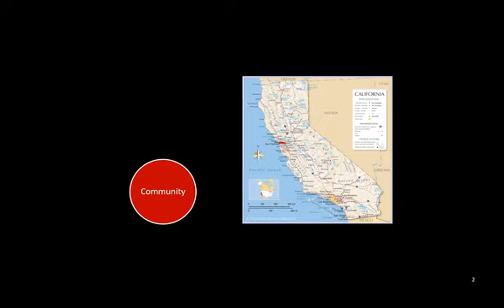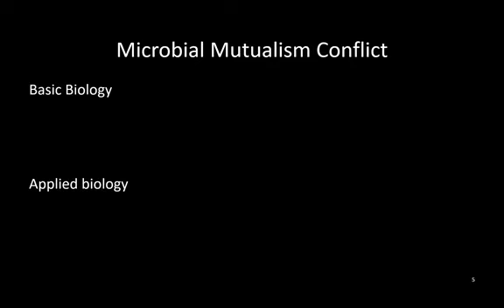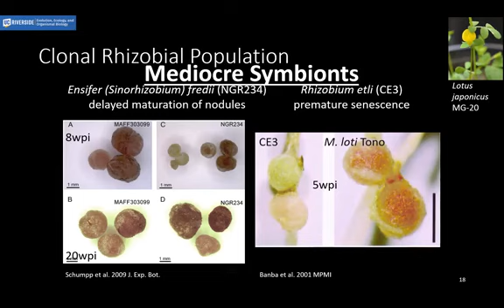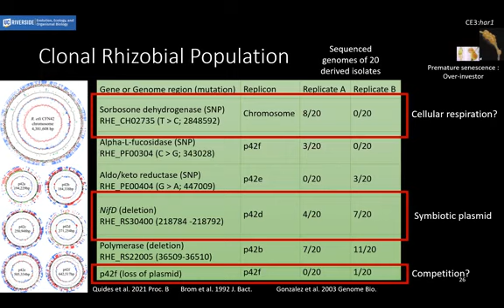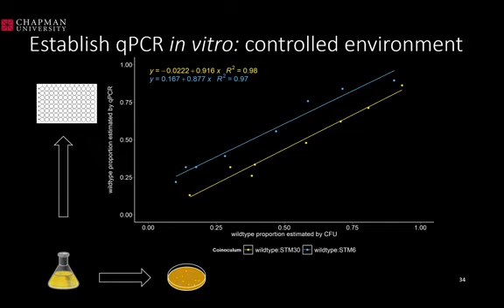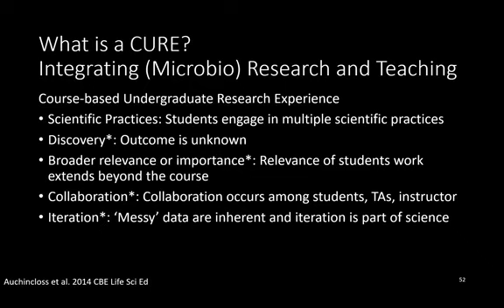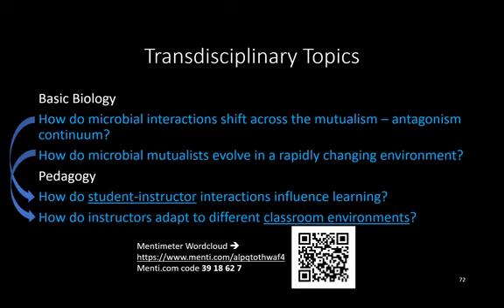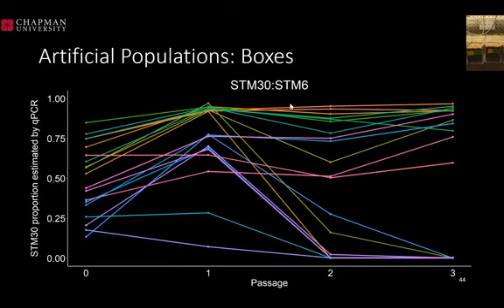Nov. 30, 2022–Kenjiro W. Quides, Experimental Evolution of Rhizobial Symbionts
Kenjiro W. Quides
Assistant Professor of Teaching, Microbiology and Molecular Genetics

November 30, 2022–Microbes can dramatically alter the fitness of host organisms, with outcomes ranging from mutualistic to antagonistic depending on the environmental context of the interaction. I use the legume-rhizobium symbiosis to study context dependence of mutualistic interactions. I implement multiple approaches to track shifts in rhizobial population composition including single generation and multi-generation experiments, growth chamber and greenhouse growth systems, and culture-based and molecular methods. I have developed multiple research modules that can be adapted for a Course-based Undergraduate Research Experience (CURE) to foster inclusive excellence in STEM. These modules alone do not make the CURE. Rather, they can be incorporated into a course that is built on student collaboration, sharing of data, and communication of findings.​